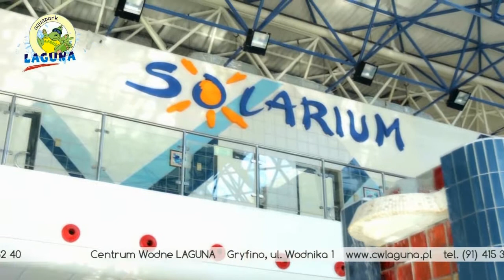Reklama laguna wersja długa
Reklama Centrum Wodnego Laguna w Gryfinie

PRODUKCJA
C.W. "Laguna"

WSPÓŁPRODUKCJA
Jan Tański
Michał Kiełpiński
Paweł Wieczorek

PRODUKCJA WIDEO
Videon Studio

MODELKI
Dagmara Adamiak
Aleksandra Dobierska
Magdalena Gatner
Martyna Horzelska
Sandra Kalinowska
Irena Szeszko